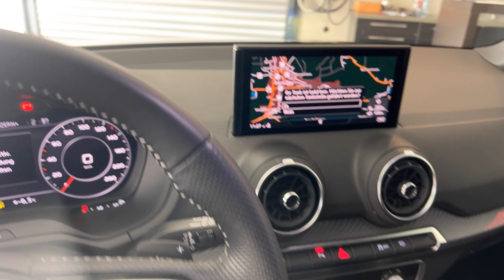Audi Q2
Suchbares Zubehör